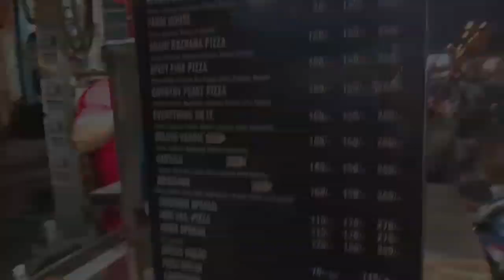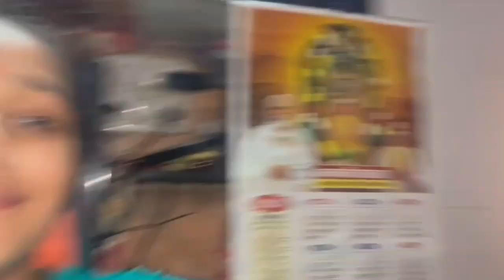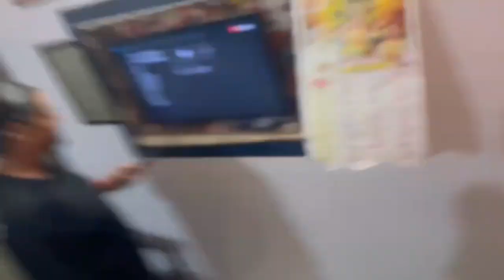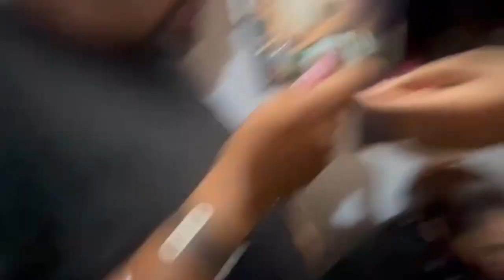Nani ka birthday 🎂 🥳 | saiyaan challenge 🤣 | bhai Kitna tez chillare hai | @paribhogavlogs sub.....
Nani maa ka birthday celebration 🎂 🎈  2,july,2024